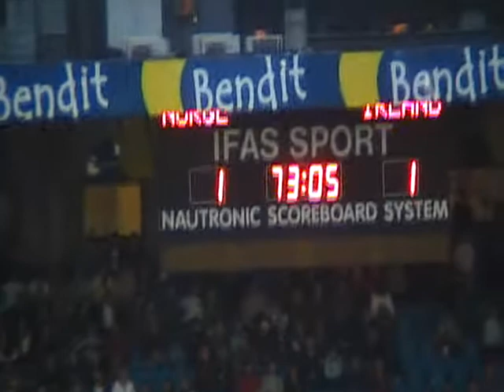Norway vs Ireland - 20.08.08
Clips from the soccermatch on Ullevaal, Norway! The clips are from diff times, so the vid will jump from time to time :p hehe..
The match ended 1-1!